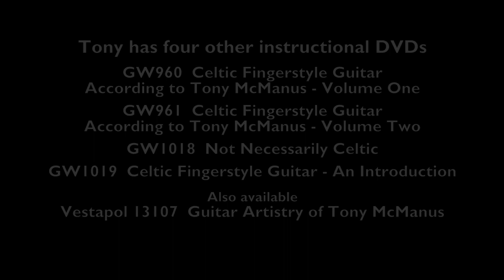Explorations for Fingerstyle Guitar - Tony McManus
"In this collection we’ll use the well-known DADGAD tuning, hopefully showing why it’s so popular in Celtic and traditional music. We will also use CGCGCD or C Sus2 tuning for some of the tunes. This tuning gives rise to some beautiful chord voicings that suit the essence of this music. We will look at triplets with ring middle and index fingers, my thumb technique for playing triplets on the wound strings and many other ways of bringing the guitar to this music in an authentic way. These are not pieces for beginners but neither should they be out of the reach of an intermediate player with a bit of dedication to bringing these pieces to life” – Tony McManus

A detailed tab/music booklet is included as a PDF file on the DVD. Each tune is taught phrase by phrase and played slowly on a split-screen

Titles include: The Sleeping Tune, Roslyn Castle, Kalyana, Le Tourment, Will You Come Home With Me, La Réve Du Queteux and Sandizan